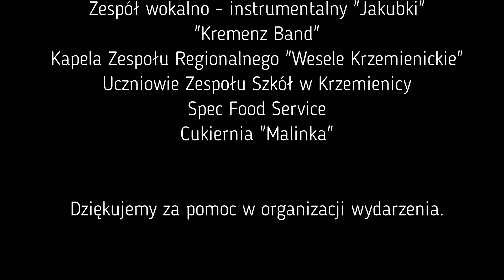"Nocna jazda" w Krzemienicy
Zespół Szkół w Krzemienicy